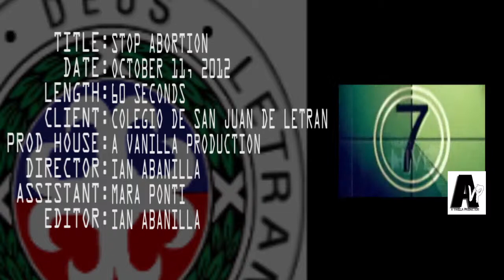A Vanilla Production(AVP) "Stop Abortion" TVC Project 60Sec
Film by :
AVP ( A Vanilla Production )

DIRECTOR : IAN ABANILLA
PROJECT TITLE : "STOP ABORTION"
LENGTH : 60s
EDITOR : IAN ABANILLA
CAST : CHOKEE ESPENA, MARA PONTI

Project "Stop Abortion", is a multi-media awareness campaign for the title itself to Stop Abortions.

A product of Colegio de San Juan
Digital Arts Students.

Arriba Letran!